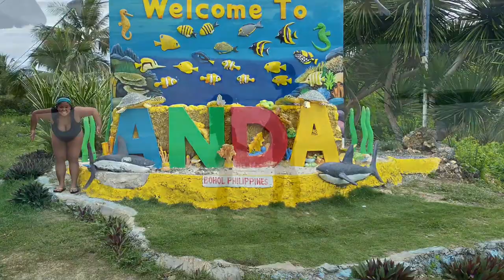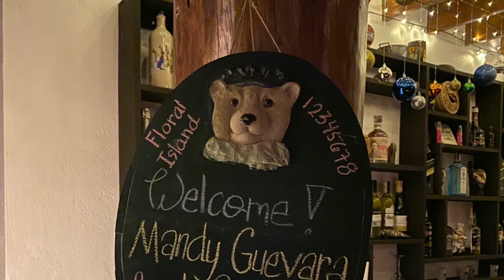Philippines 2019 - Guevara Family trip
Family fun in the sun, 2019.  Bohol, Coron, and El Nido. Music by LolaRising.